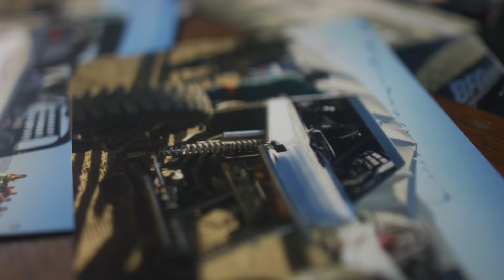Evolution of the Ultra4 Car | King of the Hammers: Origins | Episode 3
Take a look into the most capable off road vehicle ever created, the Ultra4 car, born from the legendary King of the Hammers off road race.  Dive into the ongoing debate between independent suspension and the solid axle, as well as explore the technological advancements of the sport, and its effect on the design/performance of the Ultra4 car itself.

Explore the contrast between days of old, and the latest and greatest, from the mastermind builders/racers behind the machines that frequent the King of the Hammers.

TBW69DC3OAJWJGLC
GJLTTHYUP8WEESYJ